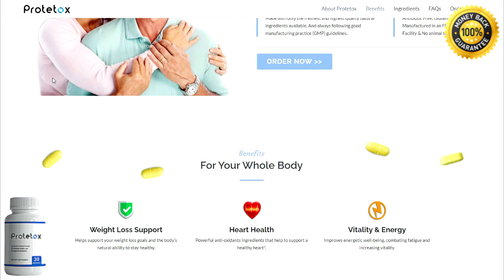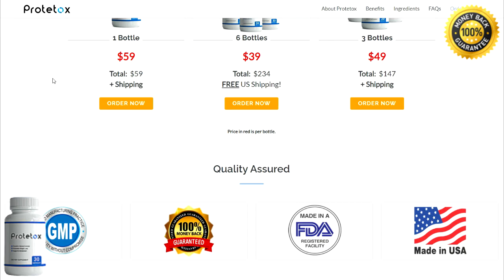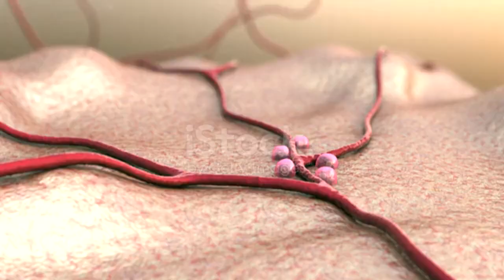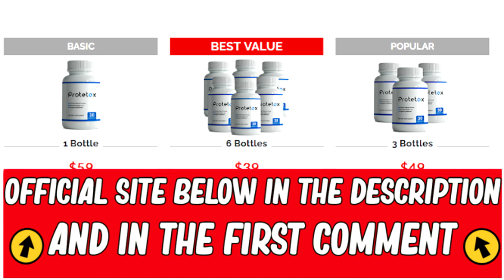CAUTION PROTETOX! (THE TRUTH) Protetox Review/ The WHOLE TRUTH About PROTETOX ? Protetox SUPPLEMENT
Hello all right ?

I decided to record this video to talk about Protetox Supplement.

protetox,protetox review,protetox reviews,protetox supplement,protetox review 2022,protetox customer review,protetox real reviews,does protetox really works,protetox weightloss,
protetox weight loss,protetox dr. michael yang,protetox uk

Protetox Review ?

Yes this video is a complete review of Protetox Supplement.

Watch the video from start to finish to understand every Protetox Supplement review.

Protetox What is it?

Protetox detoxifies and aids in weight loss combines powerful antioxidants that promote weight loss and purify cells.

These antioxidants are responsible for detoxifying the body and reducing oxidative damage and free radical damage.

Protetox it work?

Yes Protetox Supplement works and for sure the world will help you to have great results.

Just use Protetox Supplement correctly and you will see the great results with this supplement.

Does Protetox Really Work ?

Yes Protetox Supplement really works and has been helping thousands of men and women around the world.

Everyone who uses Protetox Supplement can achieve great results without a doubt.

That’s why Protetox Supplement has become very famous and known in the world.

Protetox Where to buy ?

Protetox Supplement is purchased through its own correct official website.

Do not purchase Protetox Supplement from third-party websites or anything else.

Remember that Protetox Supplement is sold only on its own official website.

Is Protetox Guaranteed ?

Yes Protetox Supplement has a 180-day guarantee for all customers when purchased through the official website.

In other words, you will have 180 days to use and test Protetox Supplement.

If you don’t like Protetox Supplement, just ask for your money back.

In this Video - CAUTION PROTETOX! (THE TRUTH) Protetox Review/ The WHOLE TRUTH About PROTETOX ? Protetox SUPPLEMENT

00:00 - ALERT, Attention Protetox
00:28 - First Warning WARNING
00:51 - PROTETOX Everything you need to know
01:45 - How I met Protetox
02:20 - Protetox BENEFITS
03:00 - PROTETOX Money Back Guarantee
03:28 - My results with PROTETOX
04:19 - Be very careful with that!
05:40 - FINAL CONSIDERATIONS PROTETOX